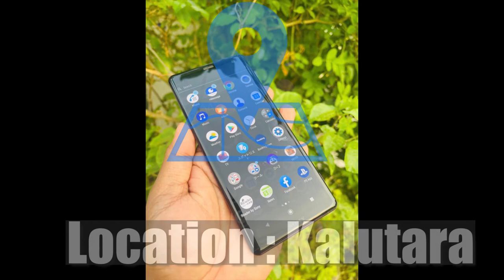phone sale srilanka| used phone sale sri lanka | ikman phone sale